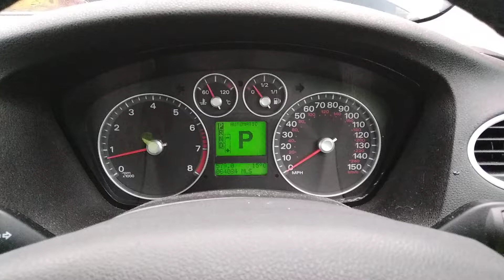Разборка Ford - Focus 2 2005-2008, 2.0 (VIN: WF04XXWPD46M43159) SH56HLZ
Основные характеристики:
Год выпуска: 2006
Двигатель: 6M43159
Объём двигателя: 2.0
Тип двигателя: Бензин
Коробка передач: КПП автомат (АКПП)
Кузов: Седан
Смотри каталог запчастей Ford - Focus 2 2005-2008 на :
⏰ Режим работы колл-центра:
08:00 – 20:00 – ежедневно

Для наших покупателей:
- бесплатная доставка;